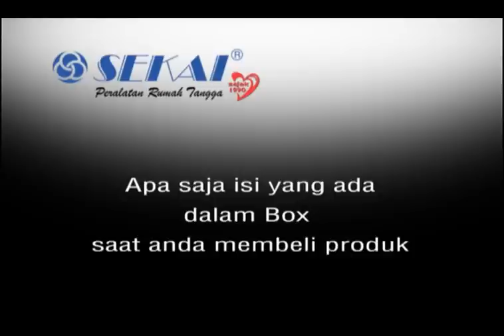Petunjuk Pemasangan Kipas Angin IWF 2038 / IWF 2639 / IWF 3077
Spesifikasi :
Kipas Angin Dinding Industri / Industrial Wallfan
IWF 2038 : Ukuran 50 cm (20”)
IWF 2639 : Ukuran 65 cm (26”)
- Motor dengan Laher/Bantalan Peluru
- Dilengkapi Sekring Pengaman
- Osilasi penuh
- Gear Box dari besi yang di cetak